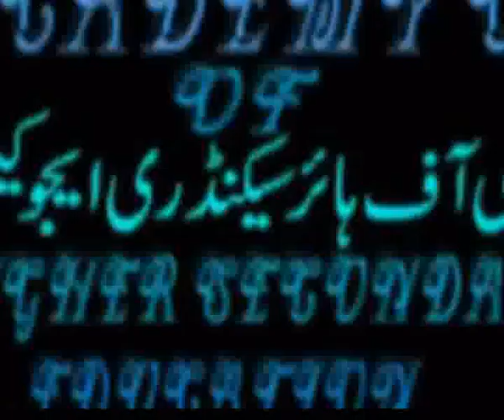Sura e wateen..academy's educational channel...wmv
Sura e wateen..academy's educational channel..